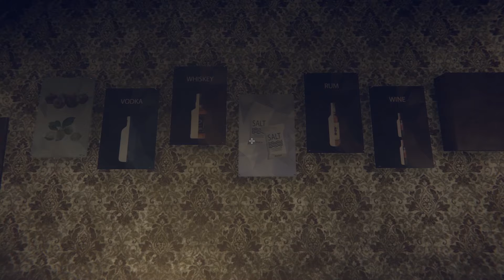(Dutch) Meesterbrein Bas (incl. een prijsvraag aan het einde van deze video!) - Escape First #1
Dan kun je meegenieten tijdens de avonturen van KeyBRD!

We gaan de eerste escape room doen in Escape First. Deze keer doen Klippy en Padsky mee!